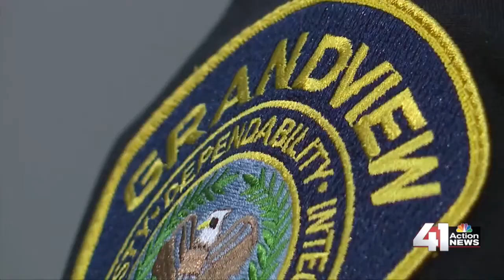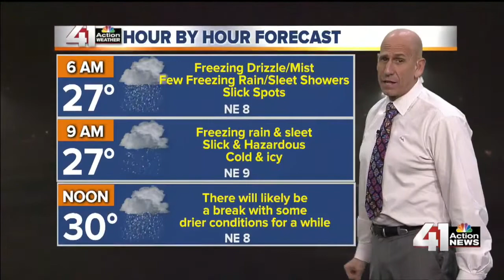41 Action News Latest Headlines | February 5, 9pm